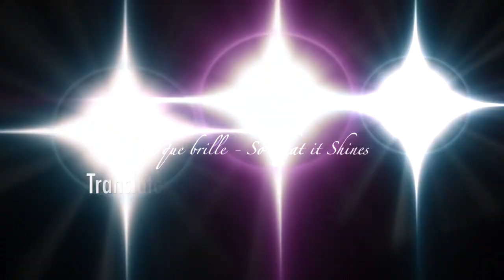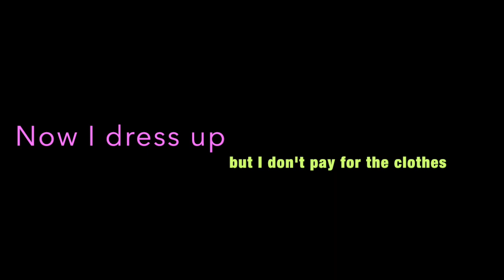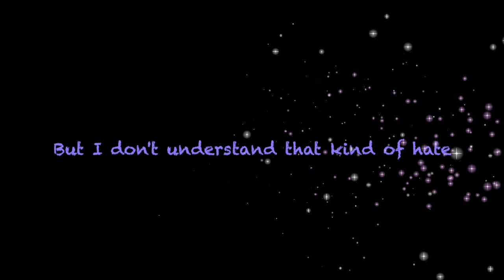Pa que brille - English Lyrics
English subtitles to C. Tangana's 'Pa que brille'.
Concert footage taken by me in,
Razzmatazz (Barcelona) Idolo Tour 02/03/18 & La Rivera (Madrid) Idolo Tour 26/04/18